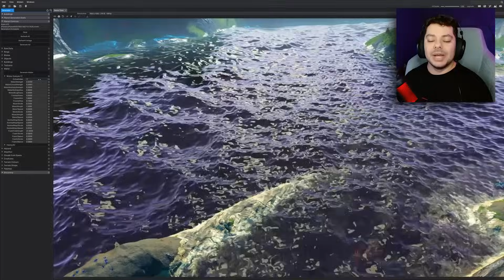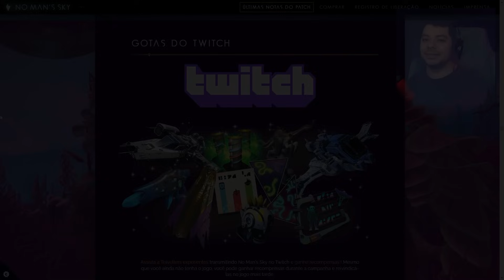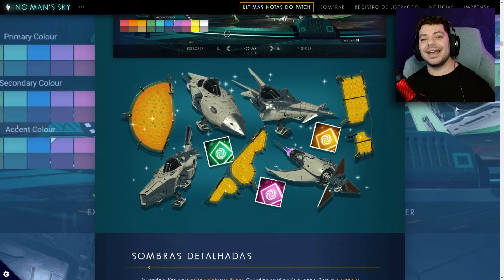NOVO UPDATE 5.0 DE NO MAN'S SKY COM NOVOS BIOMAS, DROPS, EXPEDIÇÃO, ARMADURA E MUITO MAIS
▼  Novo Update Worlds de No Man's Sky que mudou completamente os planetas e muito mais.

📣Ajude a manter o canal e adquirir novos jogos com seu DONATE.